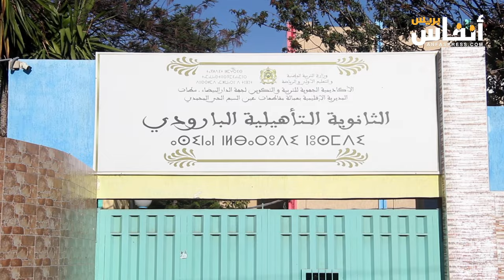آباء التلاميذ يتضامنون مع الأساتذة ويثورون في وجه الوزير بنموسى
أعلن رئيس جمعية آباء وأولياء التلاميذ بثانوية البدراوي بعين السبع بالبيضاء التضامن مع الأساتذة،  مؤكدا أنه لابد من الاهتمام بوضعية الأستاذ لرفع من قيمة التعليم